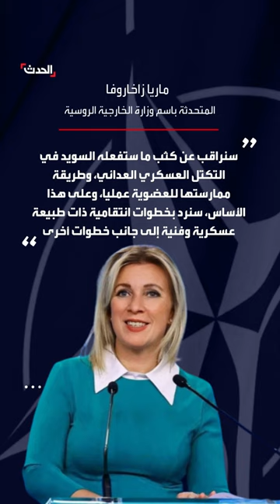"بعد انضمام السويد للناتو".. روسيا تهدد بإجراءات عسكرية وفنية ضد الخطوة التي وصفتها بالعدائية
"تؤجج التوتر وتثير النزعة العسكرية".. روسيا تهدد بإجراءات عسكرية وفنية بعد خطوة انضمام السويد لحلف "الناتو" التي وصفتها موسكو بالعدائية